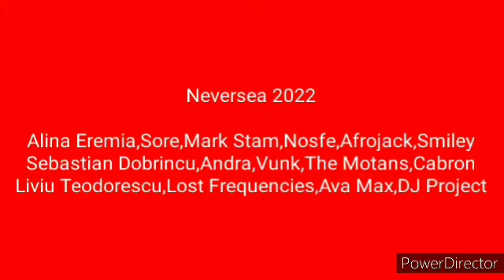Horoscop Urania Rac Iunie 2022 - Bogdan Suvan